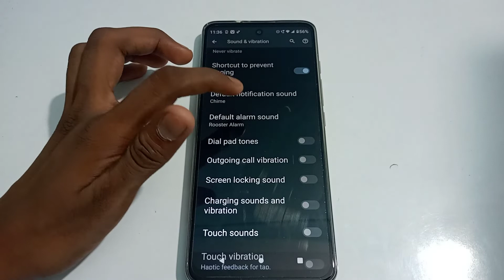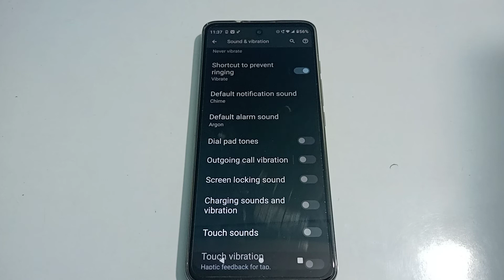how to default alarm sound in Motorola g31 mobile